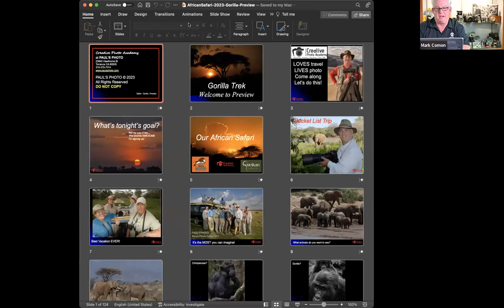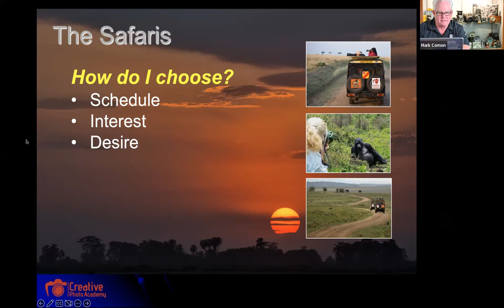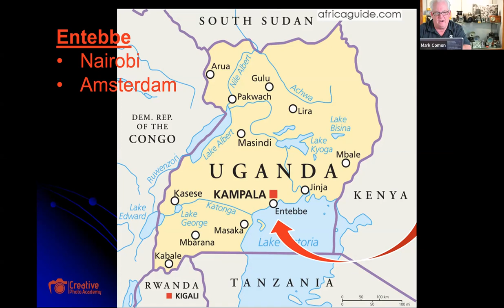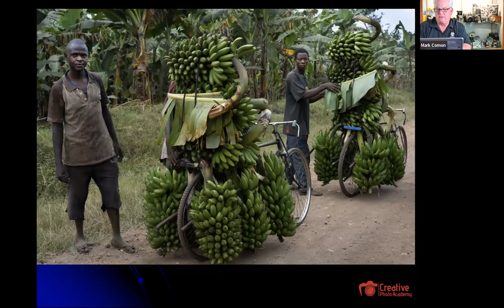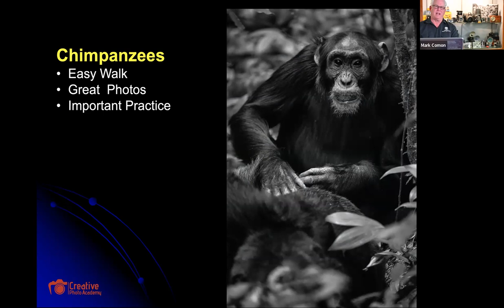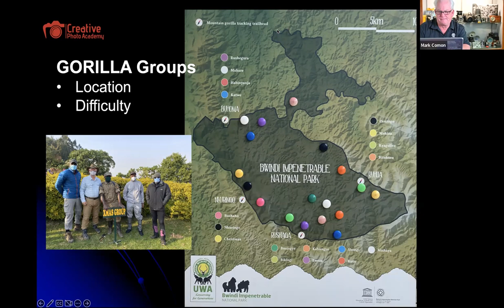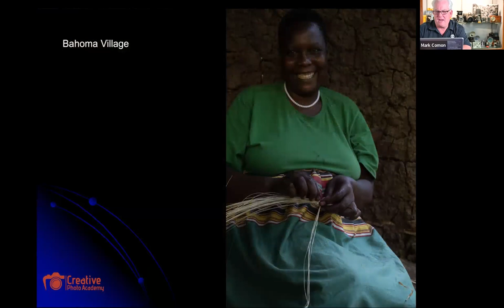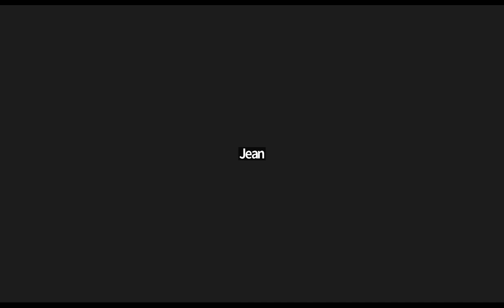Africa Gorilla Trek Preview 2023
Join Creative Photo academy and Simba Marara Expeditions to see and photograph Chimpanzees and Gorillas in Uganda